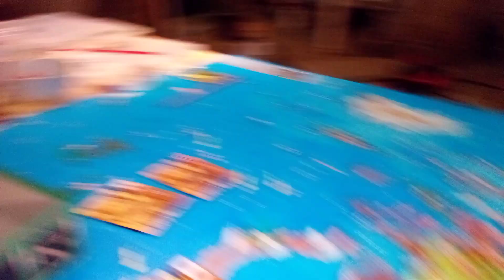Operation SKYFALL - Japan Turn 5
Chinese Strike Back!